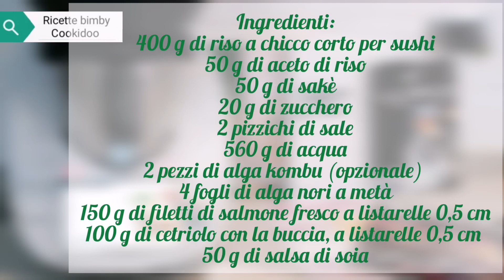Sushi bimby ricetta facile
Ricetta adatta per tm6, tm5, tm31 e tm21

Ingredienti:

400 g di riso a chicco corto per sushi
50 g di aceto di riso
50 g di sakè
20 g di zucchero
2 pizzichi di sale
560 g di acqua
2 pezzi di alga kombu (opzionale)
4 fogli di alga nori a metà
150 g di filetti di salmone fresco a listarelle 0,5 cm
100 g di cetriolo con la buccia, a listarelle 0,5 cm
50 g di salsa di soia

Strumenti utilizzati :

▶️ Stuoia sushi con bacchette :

▶️Gruppo coltelli guzzini